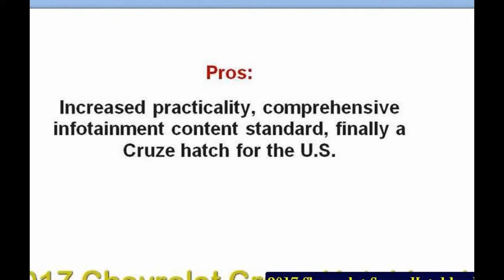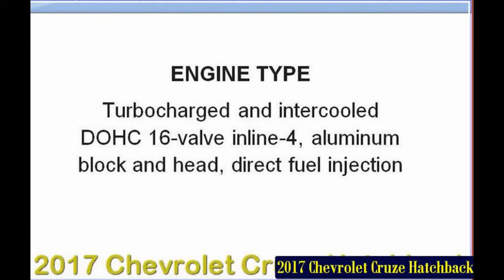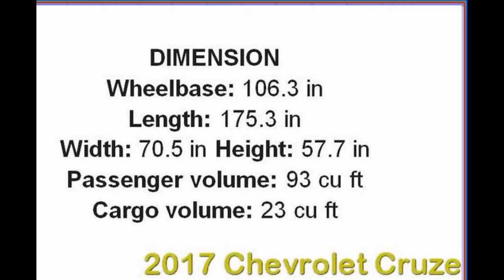New Chevrolet Cruze 2017 Hatchback Premier Review And Pics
Nuevo Chevrolet Cruze Hatchback 2017 en Colombia - Lanzamiento y Presentación oficial
AutosF1Latam
Chevrolet completa en Colombia la gama Cruze con la introducción de la carrocería hatchback. Al igual que su hermano (sedán), ...
2017 Chevrolet Cruze Hatchback Premier • Vlog 069
Al Vazquez - Vlogs
1 hora con el Cruce para descubrir cuanto me gusta.
Review: 2017 Chevrolet Cruze Hatchback (Manual)
subaruwrxfan
I review the 2017 Chevrolet Cruze Hatchback LT with the manual transmission and RS appearance package. What do you think ...
Chevrolet Cruze Hatch - Test - Matias Antico - TN Autos
MatiasAntico
Evaluamos la versión de cinco puertas del nuevo mediano nacional. Motor 1.4 turbo de 153 CV y excelentes prestaciones.
Chevrolet Cruze 5 a prueba - Segunda generación | Autocosmos
Autocosmos Argentina
Probamos a la segunda generación del Chevrolet Cruze en carrocería 5 puertas y estas son nuestras impresiones: ...
Chevrolet Cruze LTZ Hatch Test - 5 Puertas - Routière - Pgm 403
RoutiereTests
Routière es un programa que se emite en formato de video de forma semanal por el canal 21 de Cablevisión Analógico y 107 por ...
2017 Chevrolet Cruze Hatchback Premier RS - Start Up, Road Test & In Depth Review
Saabkyle04
Like what you see? Click here to keep up to date with my latest reviews!   Hello and welcome to Saabkyle04!
2017 Chevy Cruze Hatchback First Drive Review: Is the Hatch Back?
The Fast Lane Car   2017 Chevy Cruze Hatchback First Drive Review: Is the Hatch Back? (
2017 Chevrolet Cruze Hatch RS – Redline: Reviews
Redline Reviews
With sleek styling, a spacious rear seat and cargo area, and standard turbo power, the all-new Cruze Hatchback may just be the ...
2017 Honda Civic Hatchback vs Chevrolet Cruze (Battle of the Hatchbacks)
Herb Chambers Honda of Seekonk
Hear what Honda Laura thinks about how the 2017 Honda Civic Hatchback stacks up against the Chevy Cruze. Which do you ...
2017 Chevy Cruze Hatchback Review & Test Drive By The Car Pro
Kevin McCarthy
Jerry Reynolds, host of the nationally syndicated Car Pro Radio Show, takes us along for a ride as he reviews the all-new 2017 ...
Chevrolet Cruze Hatchback 2017 Review
TestDriveNow Reviews by Auto Critic Steve Hammes
TestDriveNow.com Video Review of the 2017 Chevrolet Cruze Hatchback Premier by automotive critic Steve Hammes.
2017 Chevrolet Cruze Hatchback Premier Test Drive Video Review
Autobytel
The Chevrolet Cruze Hatchback is solid and stylish. The hatchback body style is the first ever for the Cruze which debuts on the ...
Road Test: 2017 Chevrolet Cruze Hatchback - Cruze-in'
MotorWeek
Chevrolet hopes to Cruze with a compact hatchback.
Unboxing 2017 Chevrolet Cruze Hatchback - It Was Worth The Wait
CarBuzz - Unboxing Everyday Cars and Supercars
For today's unboxing review we have for you the 2017 Chevrolet Cruze hatchback. Yes, of course the Cruze can still be had as a ...
Chevrolet Cruze LTZ+ - Test - Matías Antico - TN Autos
MatiasAntico
Probamos a fondo el nuevo modelo de Chevrolet hecho en Argentina. Motor 1.4 turbo de 153 CV y caja automática de seis ...
El nuevo Chevrolet Cruze Hatch en detalle
InfoAutoArgentina
Conocé en detalle al nuevo modelo del moño.
2017 Chevrolet Cruze Hatchback Review: Curbed with Craig Cole
AutoGuide
The 2017 Chevrolet Cruze is now offered as a hatchback in the U.S. Globally, this is the bow-tie brand's best-selling nameplate, ...
chevrolet cruze 2017 Video ini dibuat menggunakan Pembuat Slideshow chevrolet cruze 2017 YouTube chevrolet cruze 2017 Interior reviews